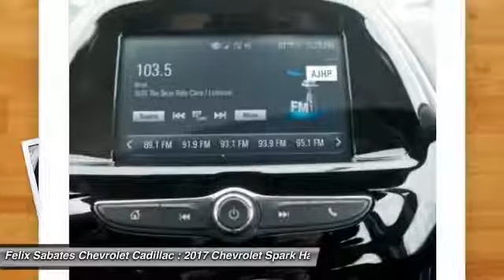2017 Chevrolet Spark Homestead FL HC831931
2017 Chevrolet Spark LS - $14650

PLEASE MAKE SURE to confirm the details of this vehicle (such as what factory rebates you may or may not qualify for) with the dealer to ensure its accuracy. $500 - Chevrolet National Purchase Bonus Cash. Exp. 10/31/2017